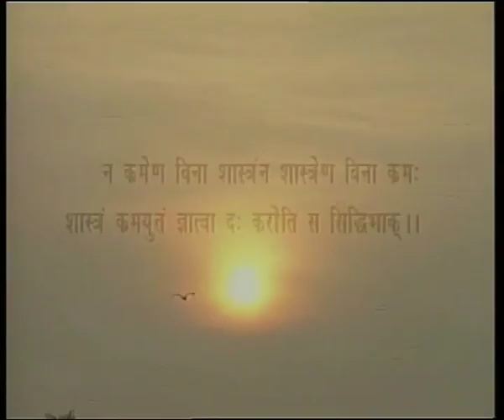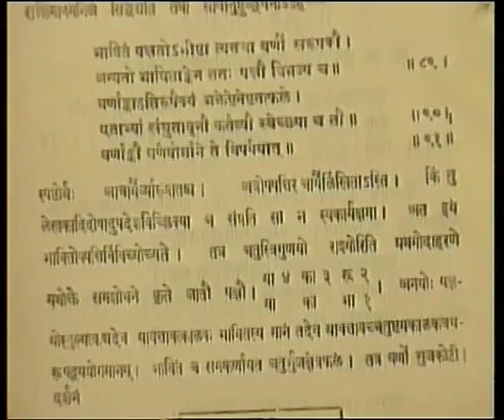Shunya: The Beginning of Knowledge, Part I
The film traces the origins of the earliest sources of knowledge and science in India. 'Shunya' or 'Zero', as the film points out, is the greatest contribution by the ancient Indian mathematicians to the concept on which all the modern scientific study is based. Thousands of years ago, the sages and scientists of India explored the realms of earth, fire, water, air and space. The Upanishads and the Puranas recorded the advanced sciences of herbal medicine, metallurgy, farming and yoga. Indians were known to be pioneers in astronomy, mathematics and architecture; the age old monuments spread all over the country that provides evidence to the architectural marvel. 'Shunya' or 'Zero' is the greatest contribution by the ancient Indian mathematicians to the world, which forms the basis of modern scientific study.